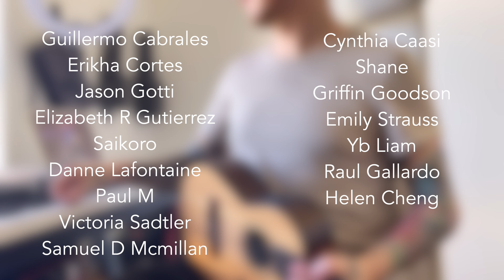Radiohead - Just ukulele cover